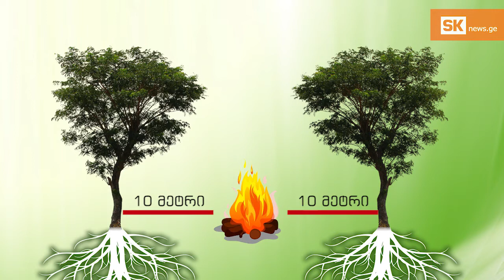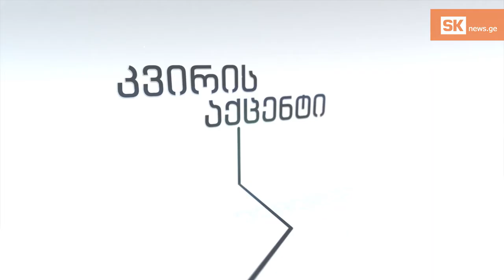კვირის აქცენტი: ‘საქართველოში ხანძრების 95% ადამიანის ზეგავლენითაა გამოწვეული’ – CENN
რატომ მატულობს ტყეებში ხანძრის გაჩენის რიცხვი ზაფხულის მოახლოებასთან ერთად, როდის და როგორ შეგვიძლია ტყეში კოცონის დანთება და რა სახის ჯარიმა დაგეკისრებათ, თუკი ტყეში ცეცხლს დაუდევრობით ანდა განზრახ გააჩენთ.